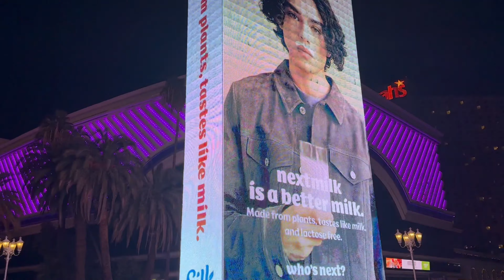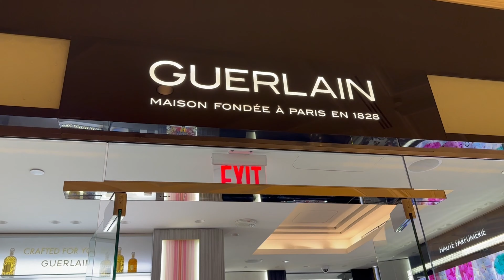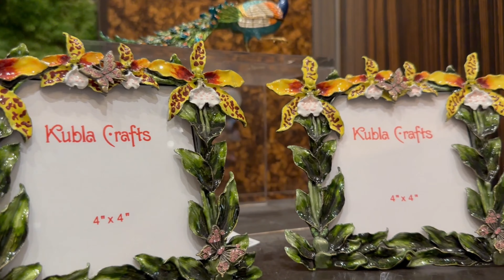ЭКСКЛЮЗИВНЫЕ/ ОНА МЕНЯ ЖДЕТ/ РЕЛАКС ДЛЯ ГЛАЗ